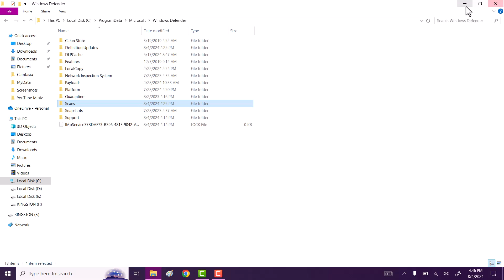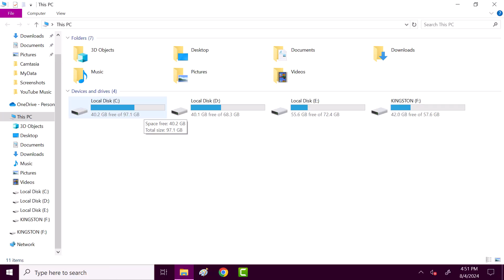Fix Windows Defender Scans Folder "You Have been denied Permission to access this Folder" Problem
Hi friends, This video tutorial is about How to Fix Windows Defender Scans Folder "You Have been denied Permission to access this Folder" Problem.

If you are facing problem like "You Have been denied Permission to access this Folder" while try to open the windows defender scan folder then do watch my this simple tutorial in which I will share quick way to Fix Windows Defender Scans Folder "You Have been denied Permission to access this Folder" Problem.